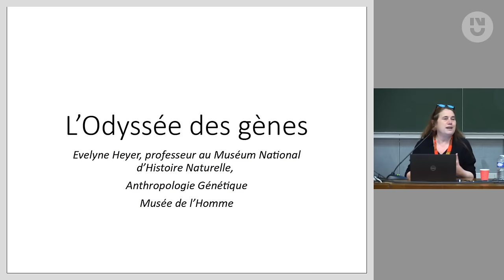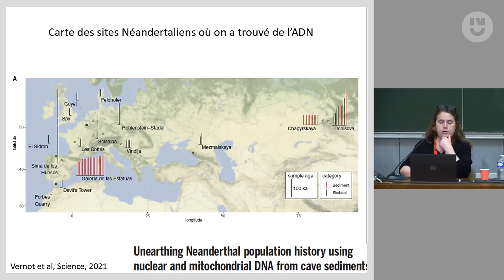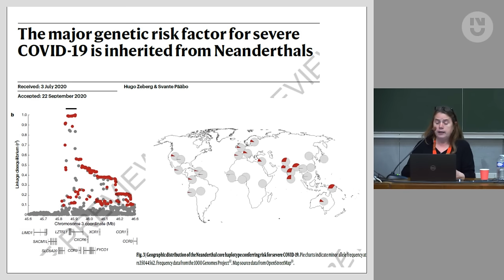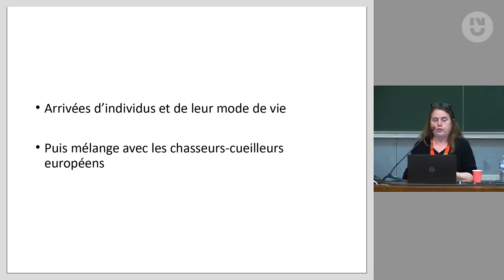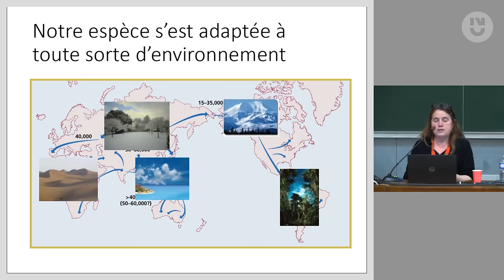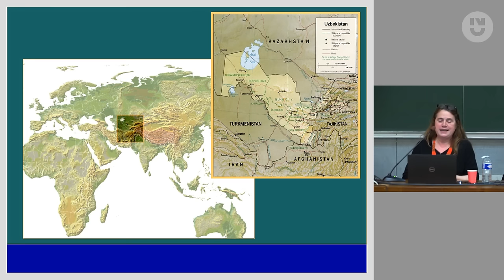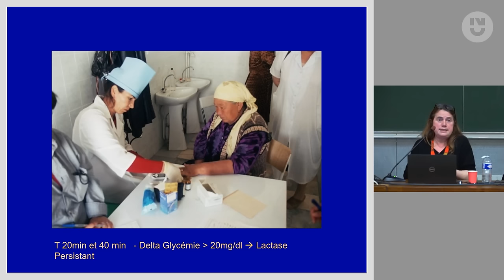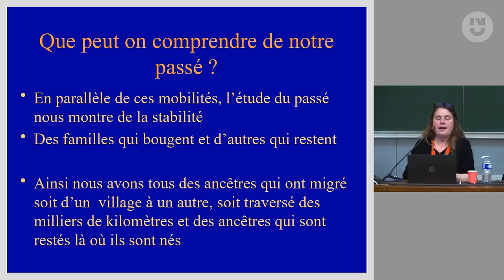Évelyne Heyer - L'Odyssée des gènes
Deux mètres d'ADN, 46 chromosomes, 20 000 gènes... Tapis dans le minuscule noyau de nos cellules, nos gènes disent en quoi nous sommes à la fois uniques et semblables. Ils nous connectent aussi à la vaste saga de notre espèce, héritière de millions d'années d'évolution biologique et culturelle. Or, si les gènes sont aujourd'hui omniprésents, des tests récréatifs aux vaccins en passant par les séries policières, ils restent des plus mystérieux. Quel est l'impact des gènes légués par Néandertal ? Pourquoi certains d'entre nous peuvent-ils boire du lait et d'autres non ? L'intelligence est-elle déterminée génétiquement ? La notion de race a-t-elle un quelconque sens ? Pourquoi avons-nous tous des ancêtres migrants ? En une trentaine de chapitres illustrés, Evelyne Heyer lève un coin du voile et nous conte la vie secrète des gènes. Tout en exposant les dernières découvertes de la science, elle illustre à quel point notre patrimoine génétique est au fondement de notre humanité, tout en constituant une fascinante machine à remonter le temps...

Évelyne Heyer est professeure d'anthropologie génétique au Muséum national d'histoire naturelle où elle mène des recherches sur l'évolution génétique et la diversité de notre espèce. Familière des "Pygmées" et des peuples d'Asie centrale parmi lesquels elle a effectué de nombreuses missions, elle cherche à retracer l'histoire des populations humaines et à évaluer l'effet de la culture sur notre évolution génétique. Commissaire scientifique du Musée de l'Homme puis de l'exposition "Nous et les Autres. Des préjugés au racisme". Elle est l'auteure de L'Odyssée des gènes (Flammarion, 2020).